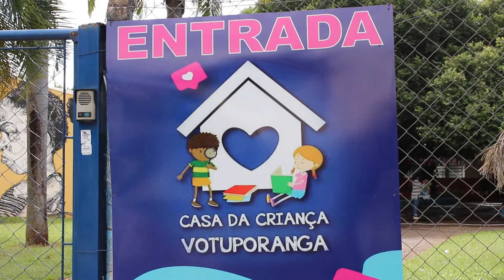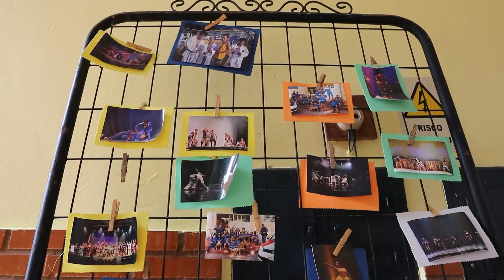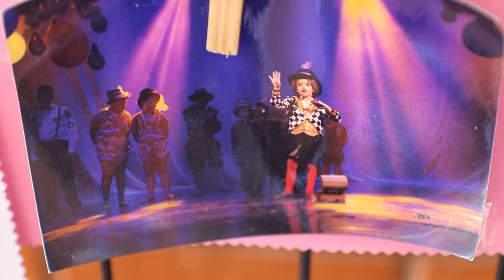Casa da Criança - Você na TV - Episódio 20 - 25/06/2022 - 1º Bloco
Nesse programa visitamos a Casa da Criança. Saiba sobre tudo aqui no Você na TV!